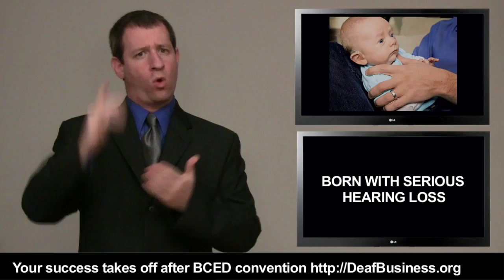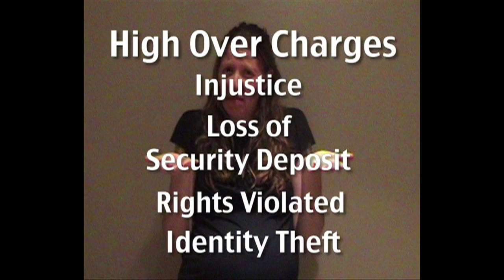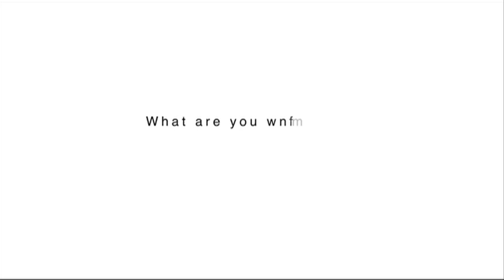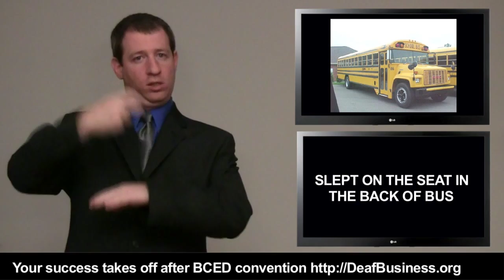NEWS UPDATE 5-5-10